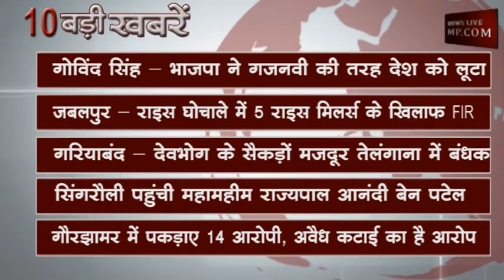दोपहर 2 बजे की 10 बड़ी खबरें